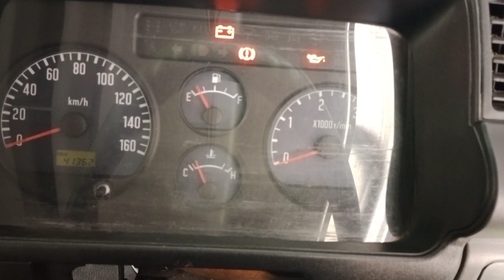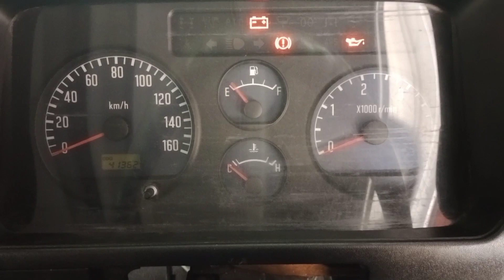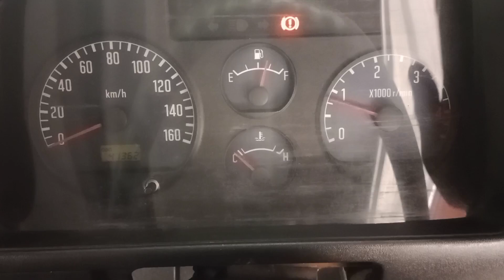Perbaikan RPM isuzu yang mati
Ada beberapa penyebab kenapa jarum indikator RPM mesin di sepidometer mati. Salah satu penyebabnya seperti dalam vidio ini. Bermasalah pada sensor rpm yang berada pada injeksi pump bagian samping. Pada vidio ini sensor tidak diganti karena masih bisa diperbaiki.